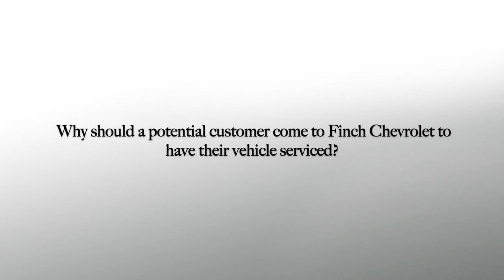Meet Mike Murphy | Service Advisor at Finch Chevrolet in London Ontario